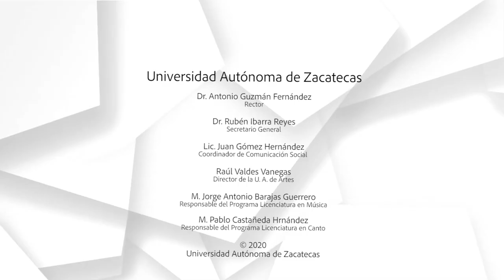Concierto con causa UAZ. Fernando Flores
Fernando Flores en el saxofón, y Levi Martínez al piano, nos ofrecen su versión del Tercer movimiento del concierto no. 18, de D. Braga, durante el Concierto con Causa que se celebró el 6 de febrero de 2020 en el Teatro Calderón de Zacatecas.